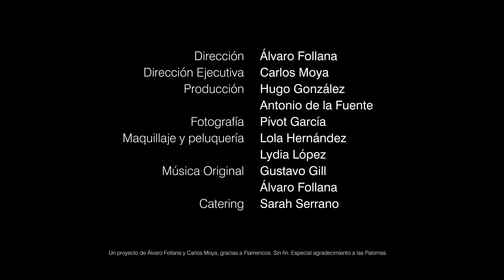TUETANO | DESPIECES #08 - PARADIGMA ESTUDIO | Tejer una red mucho más compleja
Paradigma Estudio
Bienvenidos, esto es el DESPIECES de TUETANO MAGAZINE, una experiencia para mostrar el talento desde dentro hacia fuera.
REFERENCIAS VERIFICADAS

1. Novela gráfica AQUÍ, Richard McGuire, 2014
2. Portada Disco Echoes: The Best of Pink Floyd, Pink Floyd, 2001
3. Tienda Troelstrup, Niels Troelstrup, 1936
4. . El Negrillón de Boñar, Luis Menéndez Pidal, 1928
5. Casa Vanna, Robert Venturi, 1964
6. Aurelio Galfetti, Bagno di bellizona, 1970
7. Evolutionary Tree to the year 2000, Charles Jencks, 1971
8. Estudio fotográfico Frei, Weil am Rhein, Herzog de Meuron, 1982
9. National College football hall of fame, Robert Venturi, 1967
10. I like America and America likes me, Joseph Beuys, 1974
11. Lara House, HANGHAR, 2021

SOMOS UN LIBRO EN CONSTRUCCIÓN
Con este concepto queremos transmitir que estamos pensando mientras hacemos y que vamos a improvisar y jugar. Estamos construyendo el avión mientras vuela y queremos hacerlo con todos los que quieran subirse en él. Formando un vehículo de discusión sobre el imaginario colectivo y el proceso creativo en el arte y la arquitectura. Una comunidad.
EJE CENTRAL
El concepto de referencia verificada es la columna vertebral del provecto y articulará cada una de sus partes. Acuñar y definir este término será parte del trabajo a realizar.
FORMA
En relación al formato, no tenemos prejuicios. Queremos ser una plataforma multi-canal adaptada al cambio de paradigma de la comunicación y la transmisión de conocimiento. Para nosotros el contenido no es negociable, pero el contenedor será siempre el vehículo más rápido y eficiente para generar impacto. Y llegar de la manera más eficiente a todos vosotros.
FONDO
La pureza, la originalidad y el ser fiel a uno mismo son los valores de este provecto.
REFERENCIA VERIFICADAS
No creemos que la referencia verificada sea algo estático, pensamos que trabaja asociada al tiempo, al contexto o estado vital del artista.
Pensamos que algunas cambian, otras permanecen y alguna irá y volverá.